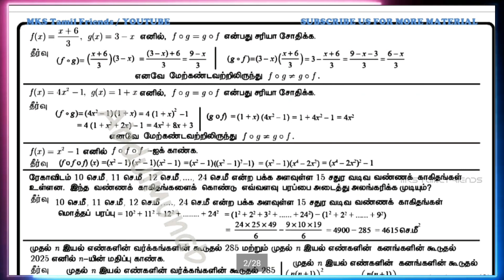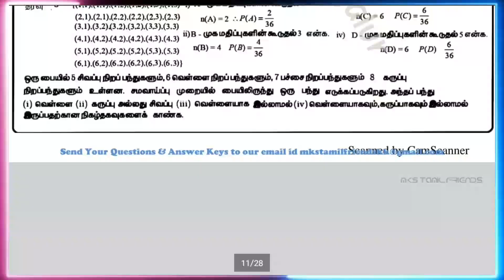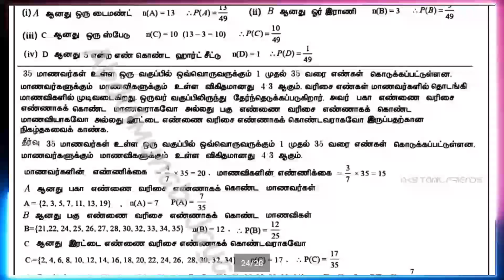10th Std Maths Public Exam Important 5 Marks Questions 2020 | Tamil Medium